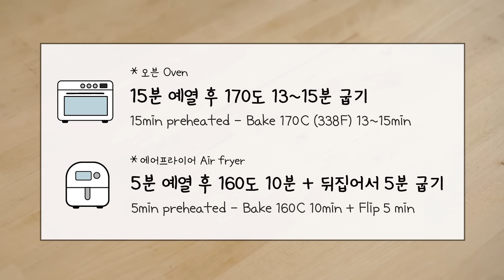간단하고 쉬워요! 고소 담백한 기본 버터쿠키 만들기 (종이컵계량, 에어프라이어, 초코, 말차, 황치즈)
안녕하세요! 곰쓰 쉬운 베이킹 입니다 : )
이번 베이킹은 다양하게 활용하기 좋은 기본 버터쿠키 인데요
반죽이 질척이지 않고 잘 녹지 않아 작업성이 좋고 만들기 쉬워
아이싱쿠키, 모양쿠키로 만들기에 좋습니다!
식감이 너무 단단하지도 부서지지도 않아 선물하기에도 좋아요
맛도 고소하고 담백해 부담없이 계속 먹게 되는 맛이에요ㅎㅎ
다양한 가루들을 넣어 다양한 맛의 쿠키를 만들 수도 있습니다
만들기도 간단하니 꼭 만들어 보세요 커피랑 먹기에 좋아요!

| 계량 |
종이컵 = 일반 종이컵으로 사용(180ml 용량)
숟가락 = 일반 일회용 숟가락 사이즈

*모양 틀 정보*
치치공작소에서 구매
사이즈 - 가로 5cm 세로 4.5cm
다른 모양 틀을 사용하셔도 좋아요!
다이소에서 비슷한 모양 틀 구매가능

*지퍼백 사이즈*
가로 22cm 세로 27cm

*오븐 - 15분 예열 후 170도 13~15분 굽기
*에어프라이어 - 5분 예열 후 160도 10분 + 뒤집어서 5분 굽기

[ 기본 버터 맛 ] (20~30개 분량)
무염버터 100g
설탕 반 컵 (70g)
소금 1/3 티스푼 (2g)
계란 4숟가락 (30g) (4숟가락이 더 정확해요)
박력분 2컵 (200g)
베이킹파우더 반 티스푼 (2g)

* 계란은 노른자와 흰자를 함께 푼 것입니다
* 베이킹파우더는 생략가능합니다
* 바닐라익스트랙을 첨가하셔도 좋아요
* 설탕은 다른 걸로 대체 불가합니다X
* 박력분은 중력분으로 대체 가능합니다

[ 코코아 맛 ] (20~30개 분량)
박력분 180g / 코코아가루 20g / 베이킹파우더 2g
무염버터 100g / 설탕 70g / 소금 2g / 계란 30g

[ 녹차 맛 ] (20~30개 분량)
박력분 185g / 녹차 가루 15g / 베이킹파우더 2g

[ 황치즈 맛 ] (20~30개 분량)
박력분 200g / 황치즈가루 50g / 베이킹파우더 2g
무염버터 100g /설탕 70g / 소금 1g / 계란 30g

* 보관방법 *
밀폐용기에 실리카겔을 넣어 실온에 보관
실온 보관시 최대 2주 보관 가능
장기 보관시 냉동 보관

* 궁금한 질문들 *
1. 설탕 양을 줄여도 가능한가요?
설탕 양을 많이 줄이면 바삭한 식감이 줄어요
설탕 양은 10% 까지만 줄여 주세요.
2. 베이킹파우더를 생략해도 괜찮은가요?
베이킹파우더를 생략하여도 충분히 맛있지만
식감이 약간 더 무겁고 단단할 수 있습니다
3. 버터를 차가운 상태에서 사용하면 안되나요?
버터를 차가운 상태로 만들면 버터가 단단하여
손에 힘이 많이 들어가고 휘핑 하기가 힘듭니다
4. 반죽이 많이 질척일 때는 어떻게 해야 하나요?
그럴 땐 박력분을 소량 추가하여 다시 반죽해 주세요
이때 너무 많이 반죽을 하면 식감이 단단해지니 주의
5. 반죽이 너무 건조해서 뭉쳐지지가 않아요!
그럴 땐 계란을 소량 더 추가하여 반죽하세요
6. 쿠키에 기름이 너무 많이 베어 나와요!
버터 휘핑을 과하게 하여 버터가 많이 녹았거나
반죽을 하면서 버터가 많이 녹으면 그렇습니다
모양을 찍어 낼 때 반죽이 많이 녹았다 싶으면
냉장고에 넣어 굳힌 후 작업하시는게 좋습니다
7. 버터가 너무 퍼지고 모양이 안 이뻐요!
쿠키 반죽이 많이 녹은 상태로 오븐에 들어가면
모양이 퍼질 수 있습니다 반죽이 녹았다 싶으면
냉동실에 넣어 잠시 굳힌 후 구워 주세요
8. 쿠키에서 밀가루 냄새가 많이 나요!
쿠키가 덜 구워지면 밀가루 냄새가 나게 됩니다
다음에 굽는 시간을 늘려 노릇해지도록 구우세요